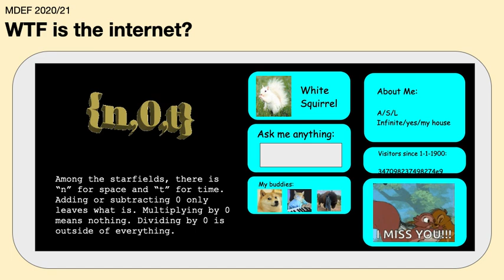WTF is Internet & Time, Postcard to 1989, Person of the Year 2052